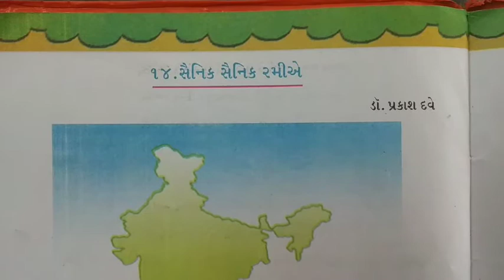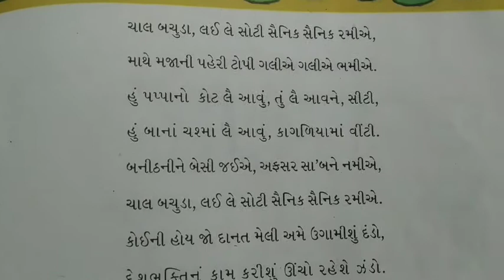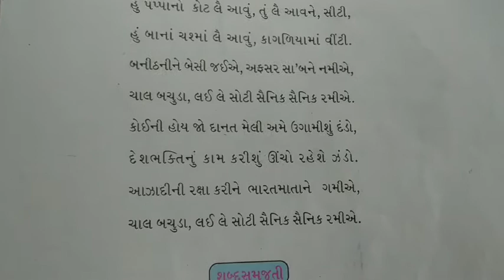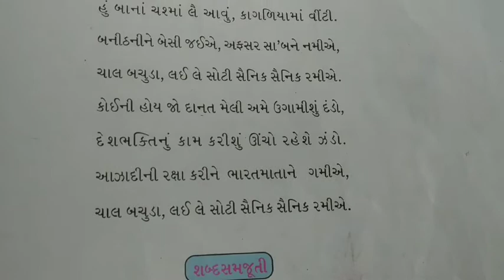STD 4 GUJRATI SHREEJI VIDYALAYA